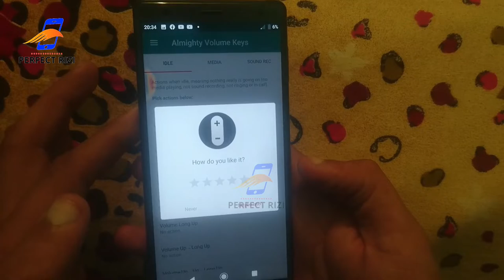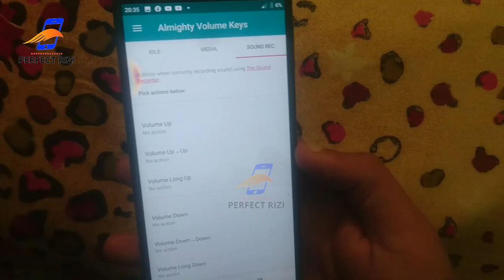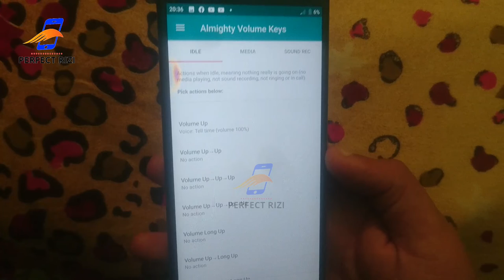Mobile Volume button hidden secret trick 2020 | urdu | hindi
mobile Volume Secret trick

"" Perfect Rizi ""